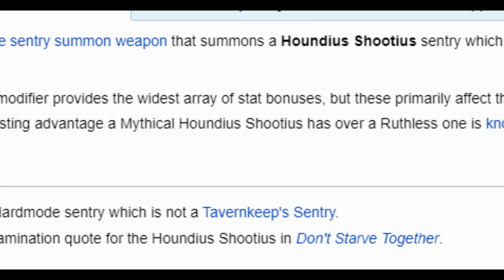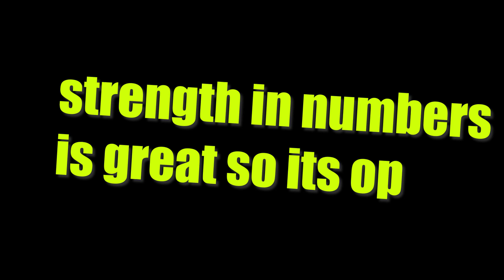Terraria Houndius Shootius be like:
one of the most unique sentries